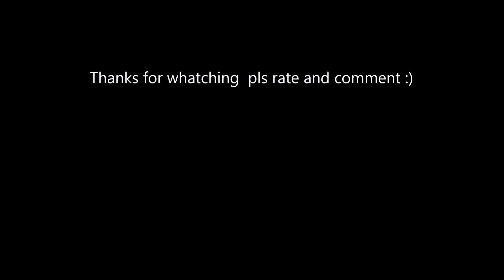Revell 1/72 Messerschmitt Me P 1099B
Revells p 1099 is a really obscure kit of a luft 46 jet fighter intercepto. The aircraft was based on the 262 which you can see on its wings but received an all new fuselage,the 1099 B beeing meant as a heavily armed zerstörer aircraft. In real life the  1099 B never went past the project stage, no prototype was assembled before teh war ended